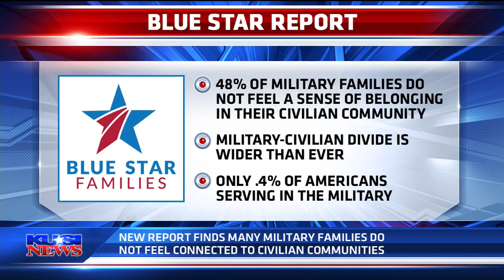USO San Diego Discusses Blue Star Family Survey on KUSI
KUSI-SD 2/6/2019 10:07:26 PM